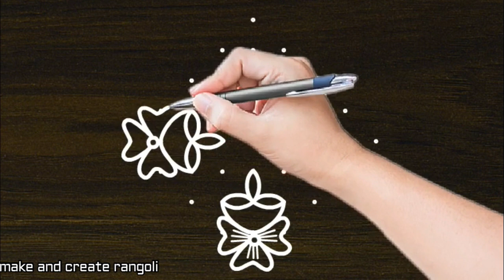9 pulli vilakku kolam || flower with vilakku kolam || Friday vilakku kolam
beautiful vilakku kolam